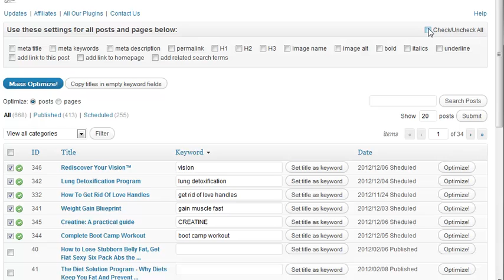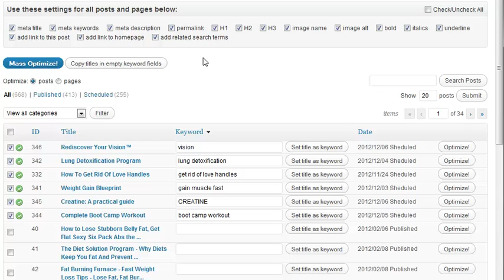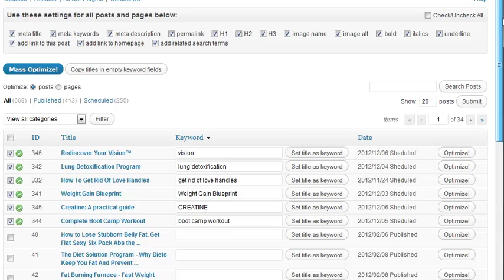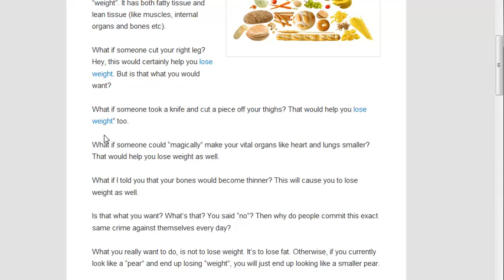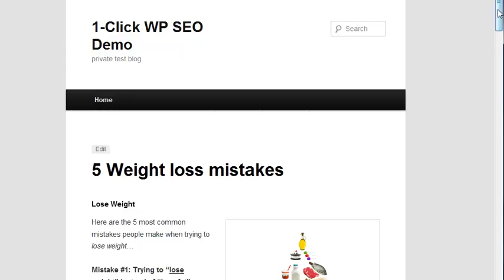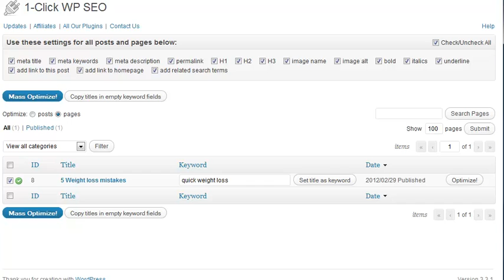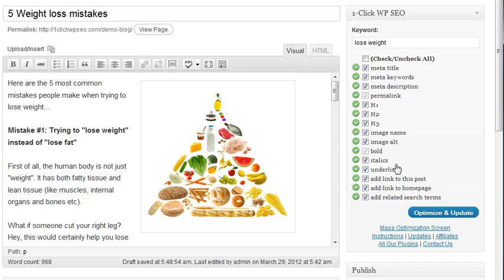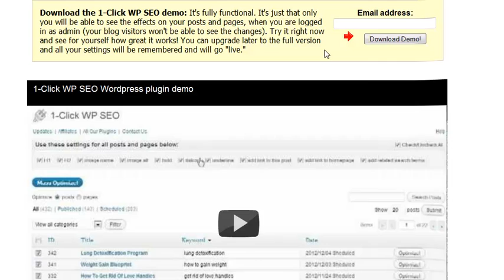1-Click-WP SEO 2.0 Wordpress Plugin Demo Presentation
Traffic-getting SEO Wordpress plugin optimizes all your posts and pages for Google with just 1 click - 100% guaranteed...